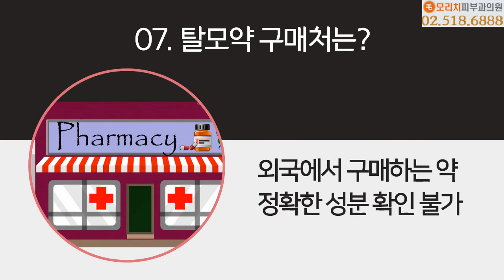탈모약 복용 전에 꼭 봐야할 영상 (압구정 모발이식 모리치피부과의원)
탈모약 먹을 결심을 했다면
이 영상을 끝까지 보세요.
고려해야할 점은 먼저 고려하는 게
탈모약 안전하게 먹는 노하우라는 사실.